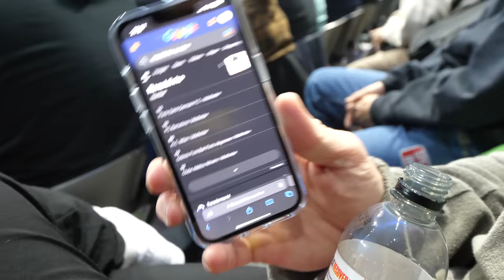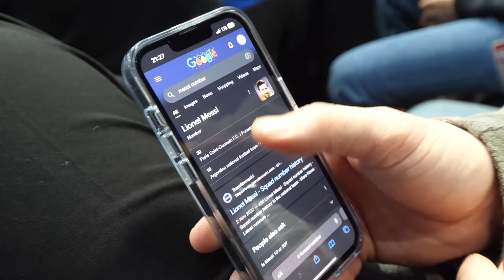TRYMACS Fußball Turnier so war es wirklich mit Lukas. 🇩🇪 (Der große Kick)